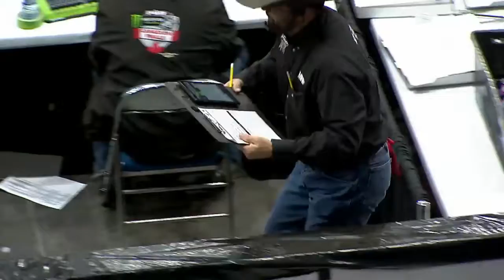Brock Radford bucks off Finning Twitch (PBR)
at the 14th PBR Monster Energy Canadian Finals in Saskatoon, Saskatchewan at the Sasktel Centre on November 22-23, 2019.